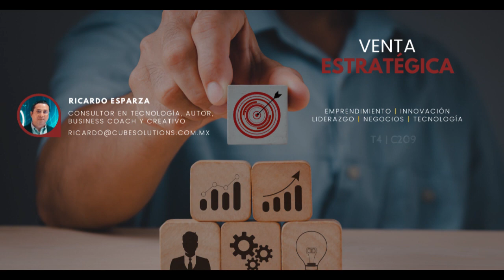Venta estratégica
Hoy hablaremos de 4 pilares que nos permitirán obtener buenos resultados en el crecimiento de nuestras ventas. Hablaremos de puntos simples y lógicos que nos harán entender estrategias de venta de una manera muy simple.

Cómo bien sabes las ventas es el oxigeno que toda empresa necesita para existir y debe de ser gestionado de la mejor manera para que la empresa sea sostenible y garantice la supervivencia.

Agradezco como siempre que hayas llegado hasta aquí, déjanos tus comentarios, dudas y opiniones y si lo aplicaste coméntanos cómo te está yendo, nos dará gusto saber de ti y poder ayudar si fuera necesario.

No te pierdas de nuestros estrenos semanales.

Esto fue Creativos Radio con Ricardo Esparza.